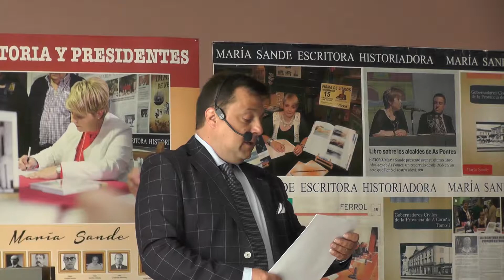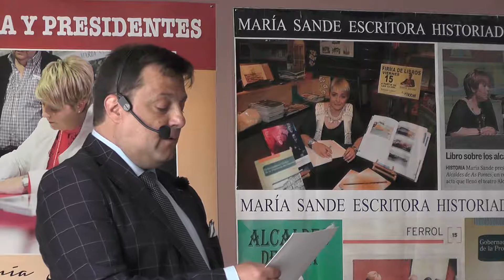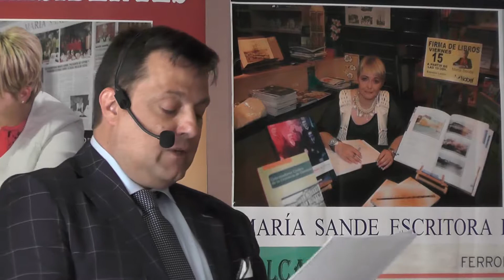Primera Parte Presentación Libro Diputación y Presidentes de Maria Sande